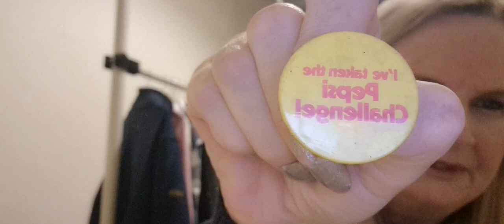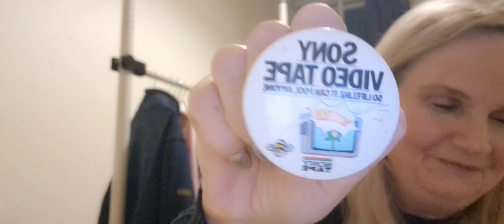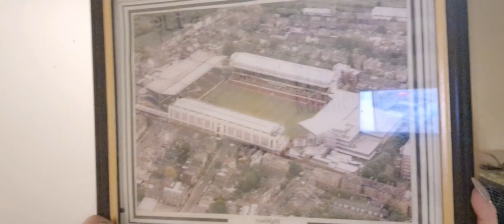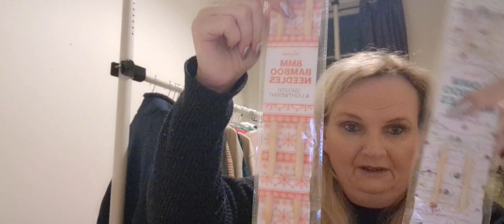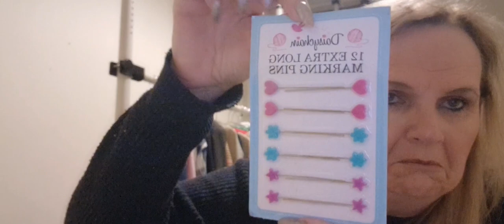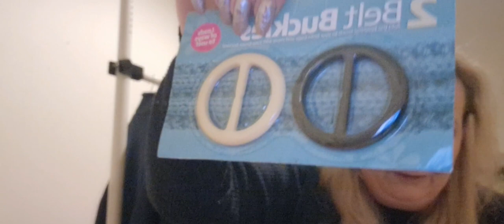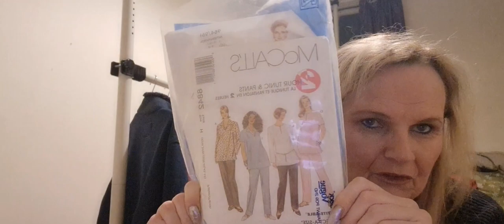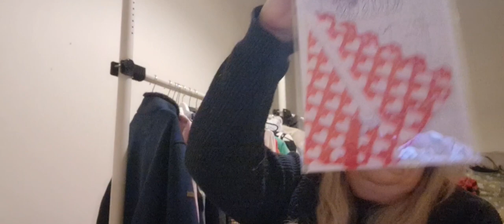What did I pick up #£50 Challenge.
In this video I pick up a few items for free as it was raining at the Boot and people just wanted rid of there items and one particular on was a labour of love.